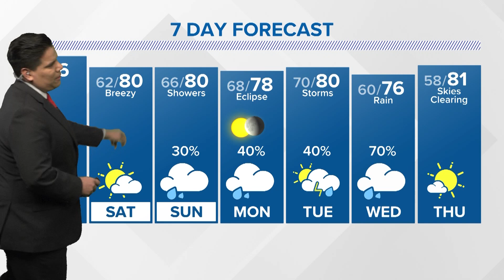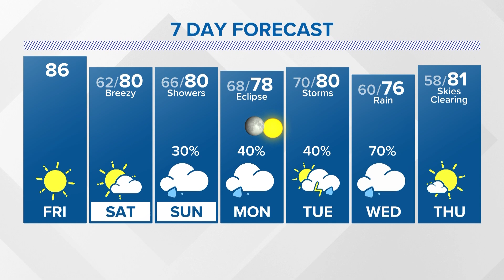Eclipse forecast: Cold front to bring cloudy weather to SE Texas for Monday's solar eclipse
Here's what you can expect weather-wise for Monday's solar eclipse in the Houston area.